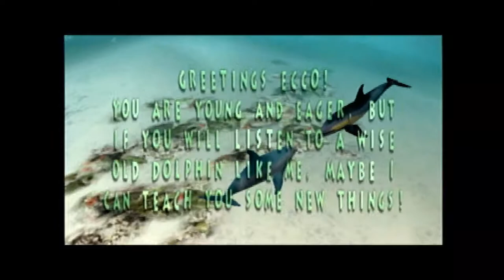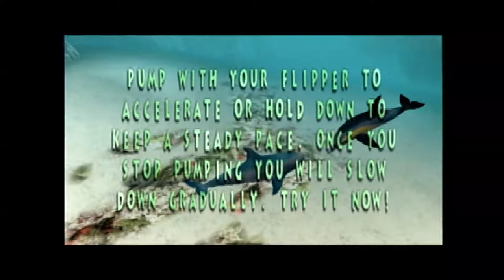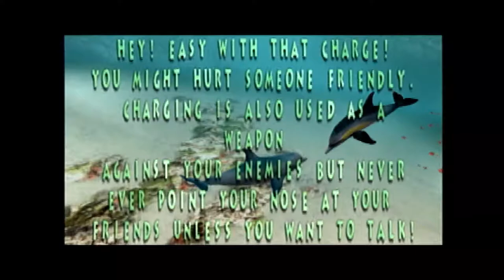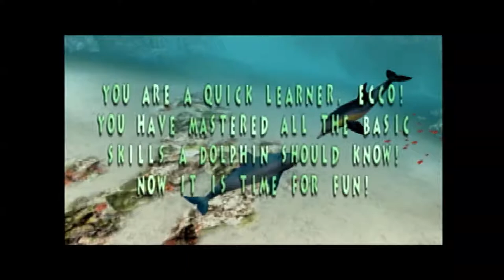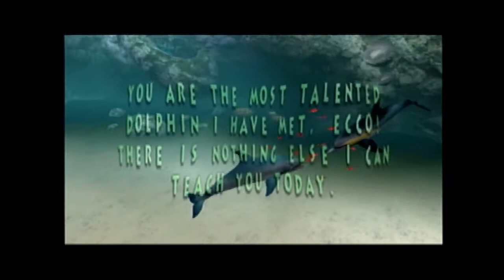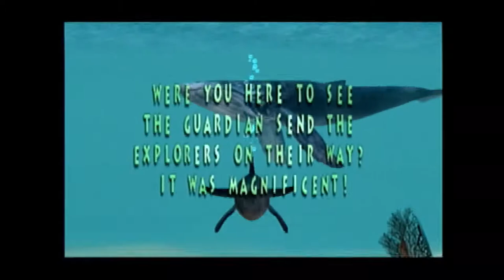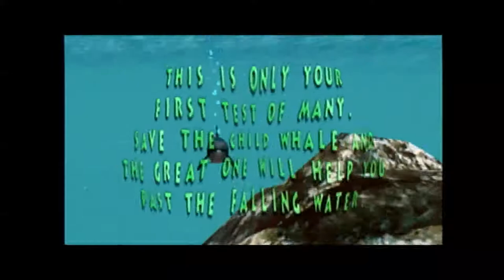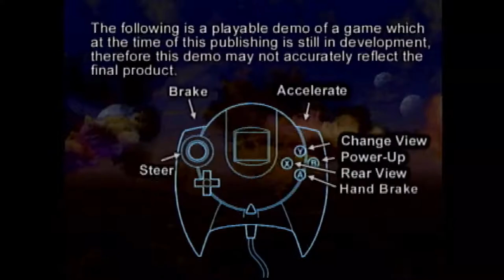Dreamcast Demo Disc Shenanigans! (Part 8: Demonic Demolition Dolphins Are Devious)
Ecco the Dolphin is a weird franchise, and demolition-themed racing is always a fun concept.